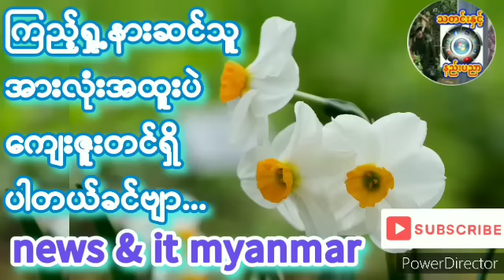ကြူးလွန်သူများက နစ်နာသူများအဖြစ် သရုပ်ဆောင်နေ့ကြတာရယ်စရာပါဘဲတဲ့..